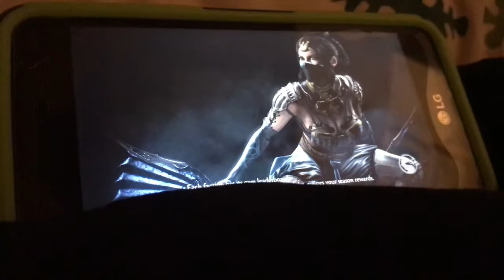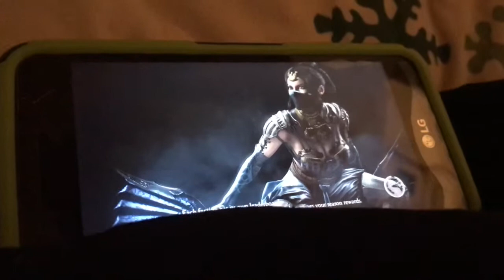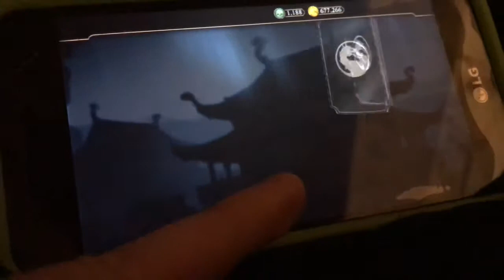MK Mobile Flaming Fists Liu Kang Challenge and tiredness from work at Goodwill.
I can’t believe I finally completed the Flaming Fists Liu Kang Challenge and also had a great time twice already at the Goodwill of North Georgia. They were quite possibly some of the best work days of my life so far. I also don’t record Faction Wars with this Liu Kang, because in my MK11 Jade collection video, you saw him and the other Liu Kang Character there already. I just didn’t want to bore you with characters you already saw in Faction Wars. I am happy to be working at Goodwill right now. I only have 18 days left at this place now. I hope you understood why Faction Wars was left out in this video and also why I won’t work on uploads as much because I will be super busy at Goodwill for the next couple days.